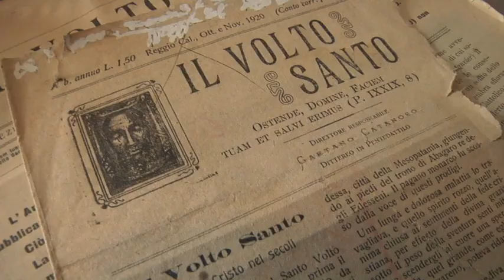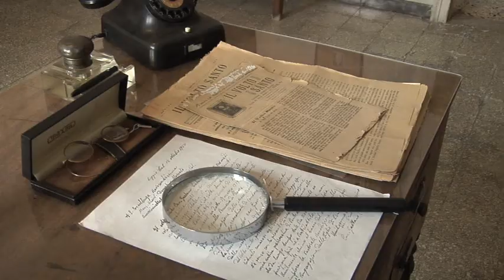Justin Catanoso's The Saints Room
Justin Catanoso talks about his new book MY COUSIN THE SAINT